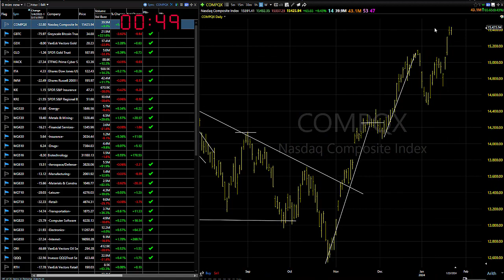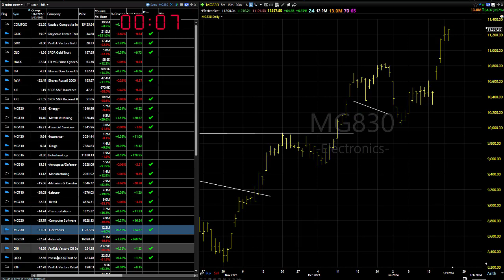01/24/24 New Highs?, Look For Buys-Dave Landry's Market In A Minute